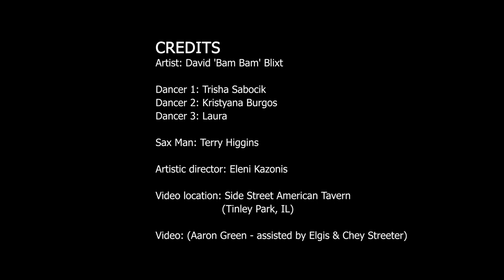Wiggle Waggle by Bam Bam Blixt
WiggleWaggle is the first single released by David "Bam Bam" Blixt. A super fun pop/rap/dance track to be listened to on all playlists!
Bam Bam is a an American singer/songwriter who enjoys kickin' beats of all styles and feel good melodies.  Nothing too serious, just good vibes and good times.  Now dance!!  Show that wiggle waggle!